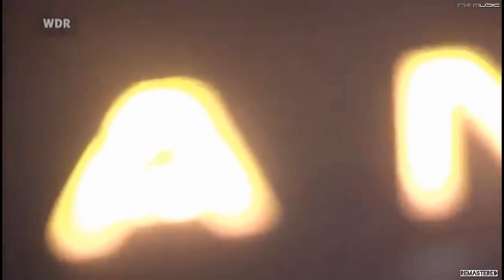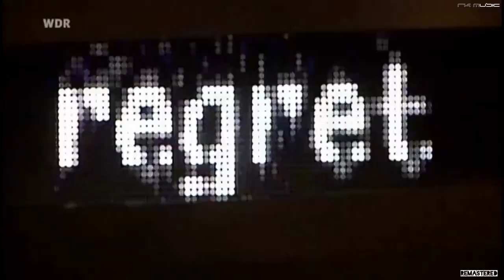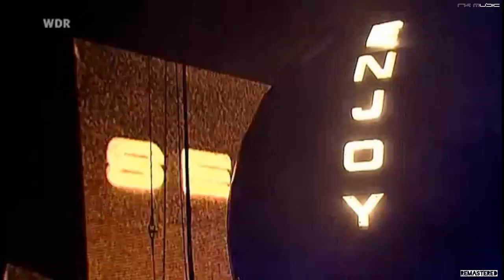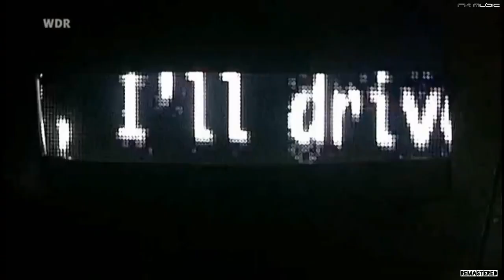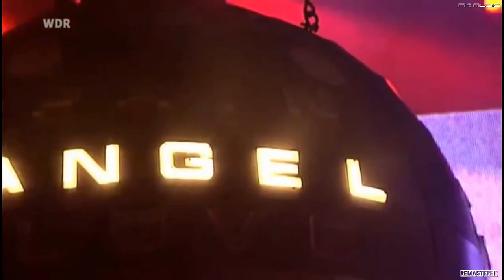Depeche Mode - Rock am Ring Germany (Live 2006)